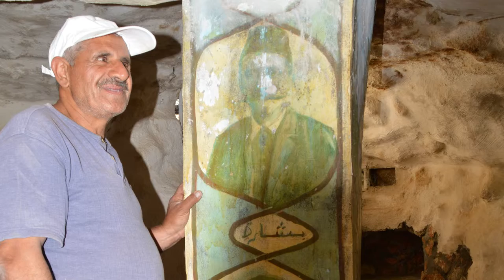Pathways to Peace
On October 14, 2014, President Jimmy Carter, Khalaf Ahmad Al Habtoor and U.S. Rep. Paul Findley launched 'Pathways to Peace', a new peace initiative for Israeli-Palestinian conflict resolution. Members of faculty and students at Illinois College share their experiences and insights on the programme’s successful operation nearly one year since its inauguration.